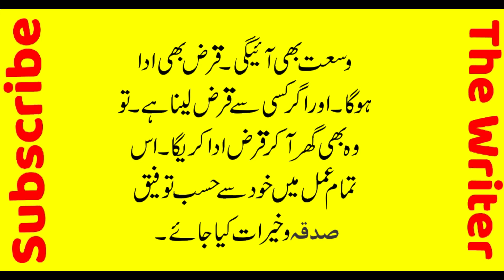Dosron Se Apna Qarz Wasool Karna Aor Apna Qaraz Bhi Ada Karna By Alishah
اس عمل کی بدولت تنگدستی ختم ہوگی
رزق و مال میں فراوانی پیدا ہوگی ۔
قرض سے نجات ہوگی،
قرض وصول بھی ہوگا ۔